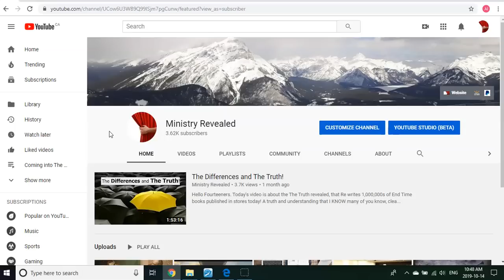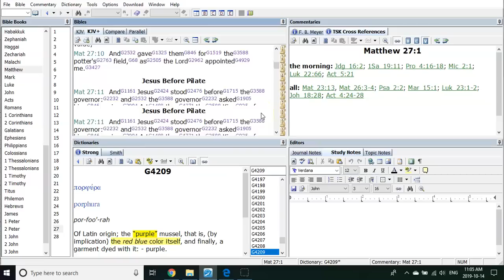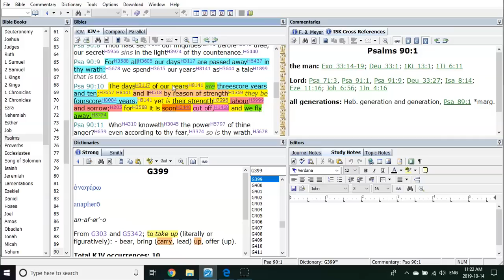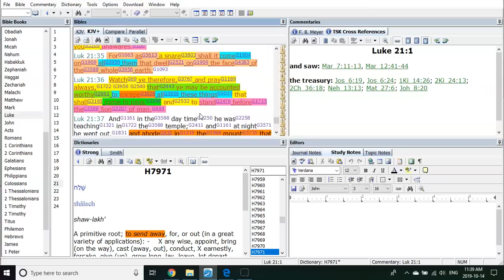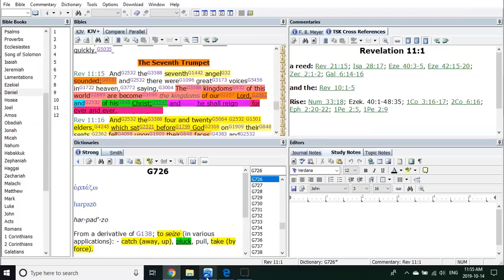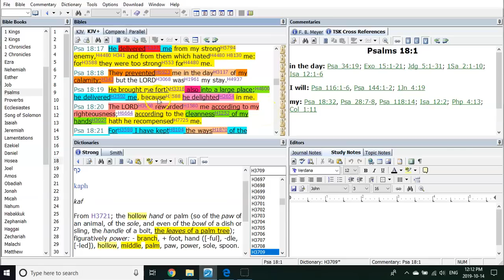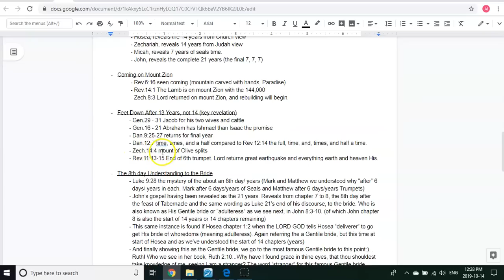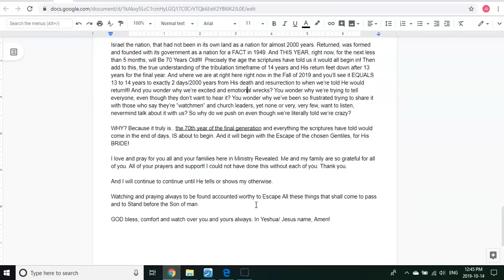WHY? The Summary.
Hello All. Today's video is one that many people have been asking for. A summary video...if that was at all possible? Well today I did my best to be as detailed and not, as possible due to time. Covering some of the biggest reveals this ministry has been given to date, by the power of the Holy Spirit from the start. And there have been many!!! I've put together a short 3 page doc as well that lays what we overall discuss as we go into the scriptures to reveal them and bring them all together into one...hopefully condensed enough teaching, for many more to understand. It is longer then recent videos, but it covers the full load from the beginning of the ministry to now as condensed as possible. So if you have some people who would like to try to get it all in one sitting, you can give them this one. It should, for those you share with who truly seeking understanding, take them into Hours of study. To seek the truth of these things!

I pray for us ALL and our families that We have our houses in Order and are ready to go! I truly love you all brothers and sisters and pray for you and all your families. I look forward to meeting you and yours VERY SOON:)

Free Printable book 8.5x11(FULL COLOUR): Opening END TIME Books, Understanding 14 Years

I pray this reaches you in understanding. Because, WE ARE MOMENTS AWAY! GOD bless us ALL, in Jesus name. Amen!

Please continue to support Operation 14 Years. We want to get as many of these USB teachings out there as we can before it all begins. To ship them around the world. AND we would like to know which churches you'd like to see receive one of these packages. If you have a church leader or others in mind please give us their name as well as church address/ shipping info. ANYWHERE IN THE WORLD And please don't forget we ask for your prayers first and foremost. Thank you and GOD bless you and your families.

                                      T3G 5W6